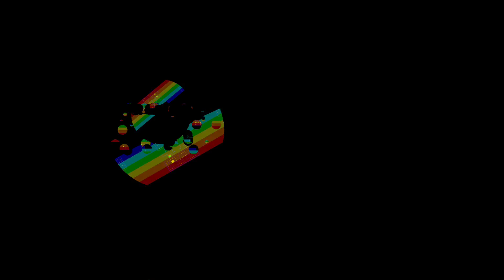Render Pack around 1289.87 G Major Transinfinity